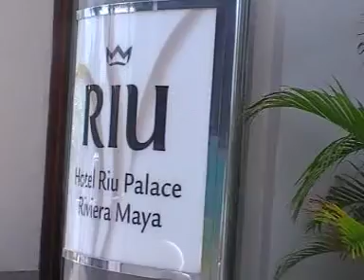Hotel Riu Palace Riviera Maya von Aussen Playa del Carmen, Yucatan Cancun Film Video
Riu Palace Riviera Maya Onlinebuchung @ Playa del Carmen, Yucatan Cancun Film Video Reisebüro Fella TUI TRAVELSTAR Fella Hubert.

Unsere 300 Besten:

Lage: Direkt am flach abfallenden, weißen Sandstrand der Urbanisation Playacar, deren Mittelpunkt ein 18-Loch-Golfplatz bildet.

Zum lebhaften Ort Playa del Carmen sind es ca. 2 km, nach Cancún ca. 60 km. Das Einkaufszentrum Plaza Playacar ist ca. 500 m entfernt.

Transferzeit: ca. 60 Min.

Das bietet Ihre Unterkunft: Diese elegante Hotelanlage besteht aus einem Hauptgebäude mit drei Etagen, welches sich in einer großen Gartenanlage befindet.

Das Hotel bietet ein Hauptrestaurant mit Terrasse, drei Restaurants mit brasilianischen, japanischen und mexikanischen Spezialitäten, das Fusion Restaurant (die Geschmackskreation „Fusion Food" ist eine Verschmelzung (Fusion) von Aromen und Einflüssen aus verschiedenen Teilen der Welt) und das Poolrestaurant/ Grill-/Steakhouse sowie fünf Bars.

Im Außenbereich finden Sie einen Pool mit Jacuzzi, ein Kinderbecken, Poolbar mit Swim up-Bar.

Auf der Sonnenterrasse gibt es Sonnenschirme, Liegen, Badetücher ohne Gebühr; hoteleigene Liegen erhalten Sie am Strand ebenfalls ohne Gebühr.

Außerdem Internet-Terminals (gegen Gebühr) und W-LAN (ohne Gebühr), Kiosk/ Souvenirshop, Boutique und Friseur. Parkplatz.

Kreditkarten: TUI Card, VI, MC, AX, DI.

Zimmer: 400.

So wohnen Sie: Die Junior-Suiten sind sehr geschmackvoll und komfortabel eingerichtet: Bad/WC mit Hydromassage-Wanne, Föhn, zentral gesteuerte Klimaanlage, Deckenventilator, Flachbild-TV (amerik.), Radiowecker, Telefon, Minibar, Kaffeemaschine, alkoholische Getränke im Getränkespender, elektr. Safe, Bügelbrett/-eisen, Sofa und ein kleiner integrierter Wohnbereich sowie Balkon oder Terrasse.

Typ A (JBJ A) liegt zur Außenseite,

Typ B (JBJ B) zum Innenhof mit Wasserspielen.

Die aufwendig gestalteten Junior-Suiten (JBJ C) sind größer und verfügen über einen integrierten Salon, Ankleideraum, ein Bad mit Hydromassage-Wanne, Dusche, WC, Bademantel und Balkon oder Terrasse.

Die Junior-Suiten (JBJND) zur Meerseite verfügen bei gleicher Ausstattung zusätzlich über einen Jacuzzi auf der Terrasse, die über eine Wendeltreppe zu erreichen ist.

Zimmer mit Verbindungstür in den Kategorien JBJ A und JBJ B vorhanden (vor Ort/nach Verfügbarkeit).

Essen & Trinken: All Inclusive:

Vollpension. Morgens reichhaltiges Frühstücksbuffet, danach Langschläferfrühstück/Snacks. Mittagessen in Buffetform. Abends haben Sie die Wahl zwischen den Buffets im Hauptrestaurant oder Abendessen in einem der Spezialitätenrestaurants (gegen Reservierung). Themenbuffets. Nationale/internationale alkoholische/ nichtalkoholische Getränke, Snacks und Zimmerservice (24 Std.). Getränkeservice am Pool.

Frühstück und Abendessen nehmen Sie in Ihrem gebuchten Hotel ein.

Sport & Fitness: All Inclusive: ein Tennishartplatz mit Flutlicht, Fitnessraum, Gymnastik, Volleyball, Tischtennis, Jacuzzi, Sauna. Stundenweise Windsurfen, Katamaran, Kajak, Boogie Boards, Schnorchelausrüstung. 1x Schnuppertauchen im Pool.

Gegen Gebühr (vor Ort bei Fremdunternehmen buchbar): 18-Loch-Golfplatz in der Nähe.

Wellness: Gegen Gebühr (vor Ort bei Fremdunternehmen buchbar): „Renova-Spa" mit verschiedenen Behandlungen.

Unterhaltung: Tägl. Animationsprogramm. Jeden Abend Shows, Live-Musik oder RIU-Abendunterhaltung. Freier Eintritt u. Getränke in der Disko des ClubHotels Riu Tequila.

Ihr Premium Paket*:
1 hochwertiger Reiseführer pro Buchung
Zug zum Flug 1. Klasse
30 kg Freigepäck auf Charterflügen
Lounge-Besuche auf ausgewählten Flughäfen,
siehe Preisteil S. 7
Nackenkissen und Schlafbrille, 2 pro Buchung
Privattransfer zum/vom Hotel
Early Check in ab 10 Uhr/Late Check out
bis 18 Uhr, sofern verfügbar
VIP Check in
Bevorzugte Reservierung in den à-la-carte Restaurants
Zimmer-Upgrade für Hochzeitsreisende, sofern verfügbar

Hinweis: Das Riu Palace Riviera Maya ist als internationales Haus auch bei nord- und südamerikanischen Gästen sehr beliebt. Tragen eines nicht abnehmbaren Plastikarmbandes ist obligatorisch.

Ihre Vorteile:
eine Hotelmarke der World of TUI
Golf: 18-Loch-Golfplatz in der Nähe
Gourmet: Das Fusion Restaurant „Krystal" verwöhnt Sie mit der Geschmackskreation „Fusion Food". Charakteristisch hierfür ist eine Verschmelzung (Fusion) von Aromen und Einflüssen aus verschiedenen Teilen der Welt
Wellness: „Renova-Spa" mit einer breiten Auswahl an professionellen Behandlungen, Massagen und Angeboten im Schönheitssalon
Honeymoon-Specials im Preisteil
Frühbucher sparen bei Buchung bis XXXXX
weitere Sparmöglichkeiten im Preisteil

Hinweis: Das Riu Palace Riviera Maya ist als internationales Haus auch bei nord- und südamerikanischen Gästen sehr beliebt.

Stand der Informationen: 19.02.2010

Giata: 64472